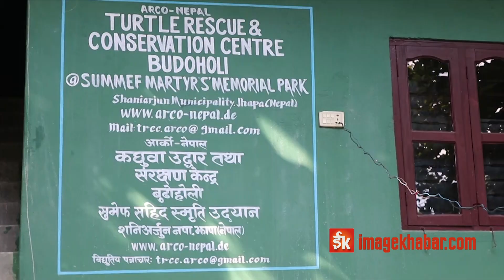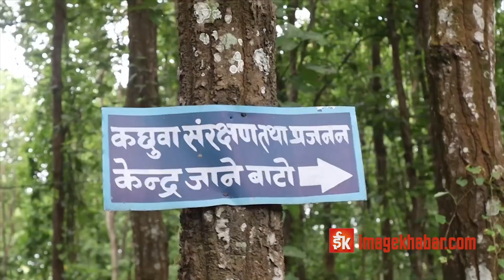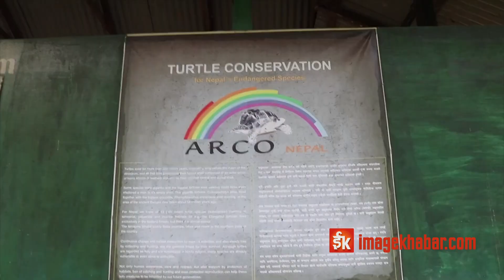विश्वमानै लोपउन्मुख ८ प्रकारका कछुवा झापामा